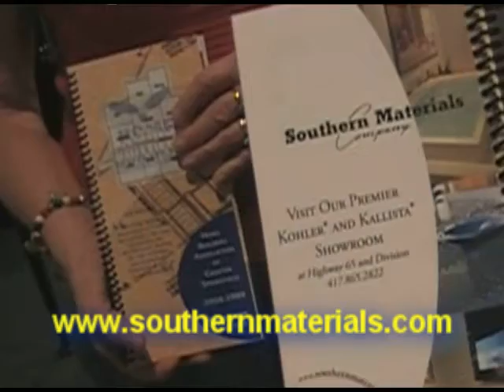HBA Membership Directories at Southern Materials Company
The Home Builders Association of Greater Springfield, Missouri has published its 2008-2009 Membership Directories. Southern Materials Company is the official directory distribution sponsor and copies can be picked up at their showroom on Highway 65 & Division in Springfield.